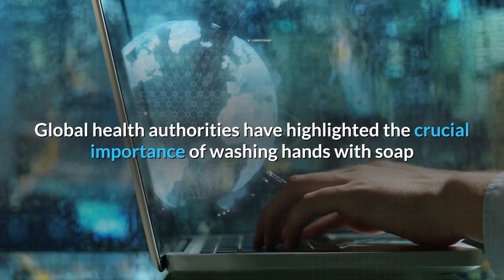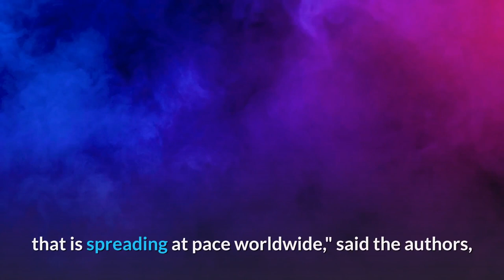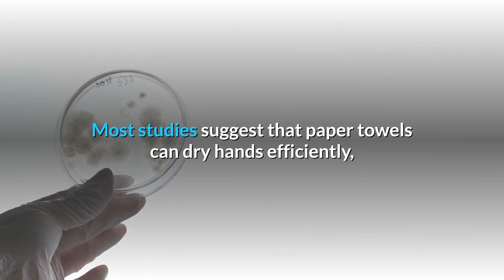Paper towels may remove virus missed by poor hand washing:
PEOPLE should dry their hands with paper towels to avoid spreading the new coronavirus, according to a study.
Researchers find disposable tissues better than electric hand dryers at removing pathogens missed by ineffective washing. It does not mean that heat can help 7 the virus.

Global health authorities have highlighted the crucial importance of washing hands with soap and water to protect against COVID-19, which has spread and killed thousands around the world.

Contaminated hands are a major route for germ transmission, potentially spreading pathogens to surfaces -- like door handles or taps -- and causing infection when people touch their faces.

A small study by experts from Britain's University of Leeds and Leeds Teaching Hospitals NHS Trust found that if hands had not been properly washed, drying with a paper towel was more effective at removing microbes.

"We believe that our results are relevant to the control of the novel coronavirus that is spreading at pace worldwide," said the authors, led by Ines Moura from the University of Leeds.

"Paper towels should be the preferred way to dry hands after washing and so reduce the risk of virus contamination and spread."

Four volunteers had their hands contaminated using a bacteriophage, a virus that infects bacteria and is harmless to humans, and then did not attempt to wash the microbes away.

They then dried their hands either with paper towels or a jet air dryer in a hospital toilet and went on to touch various surfaces including door handles, stair rails, phones and stethoscopes.

Researchers found that using both paper towels and jet dryers reduced the contamination on hands.

But for 10 out of 11 surfaces sampled, the jet method left "significantly greater environmental contamination".

Microbes were found on all surfaces touched after using the jet dryer, with contamination on average 10 times higher than after the use of paper towels.

The authors said the study was particularly relevant for hospital settings.

They noted that while the NHS and World Health Organization (WHO) recommend the use of disposable towels after hand-washing -- as well as using them to turn off taps -- healthcare facilities in the UK were increasingly using jet dryers.
Most studies suggest that paper towels can dry hands efficiently, remove bacteria effectively, and cause less contamination of the washroom environment. From a hygiene viewpoint, paper towels are superior to electric air dryers.

If hands are only shaken dry after washing, some bacteria are likely to remain.

The study was due to be presented at this year's European Congress on Clinical Microbiology and Infectious Diseases (ECCMID) in Paris this month, which was itself cancelled due to the coronavirus pandemic.